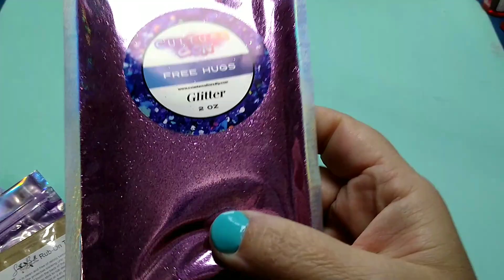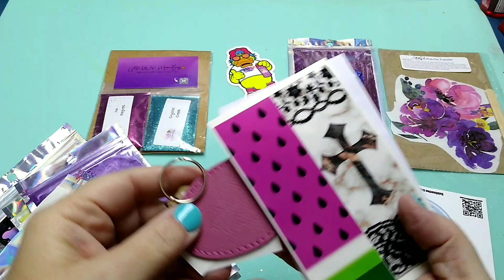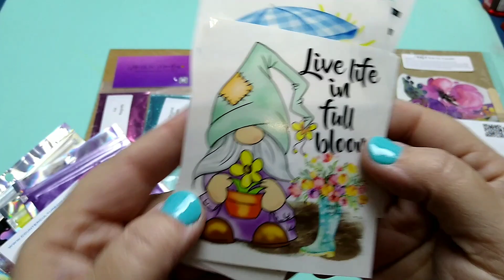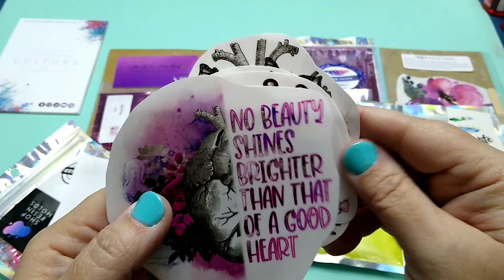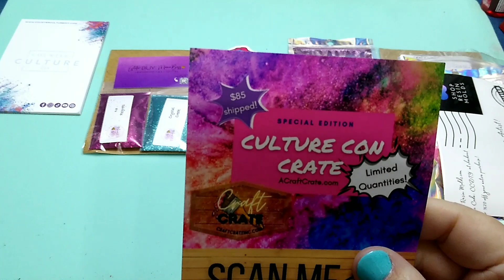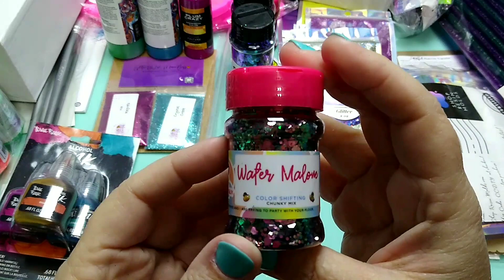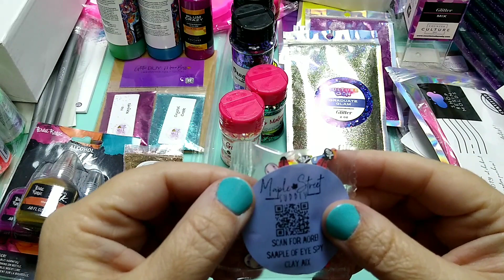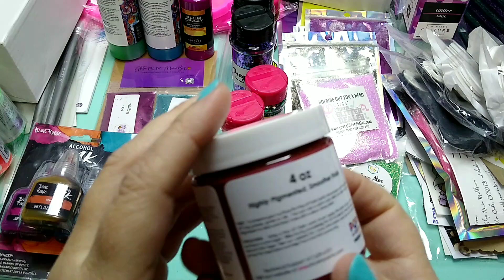Culture Con 2022 Swag Bag From CCDIY!! So Many Goodies!!!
I went to Culture Con a resin craft convention put on by Counter Culture DIY here in NW Arkansas. I had an amazing time. All the people were great and the classes were amazing. I'm so inspired to work with new products and techniques.

Today I'm showing you the Swag Bag they gave out to each guest that bought a ticket. Thank you so much to all the companies who added goodies to this bag and to CCDIY for organizing the event.